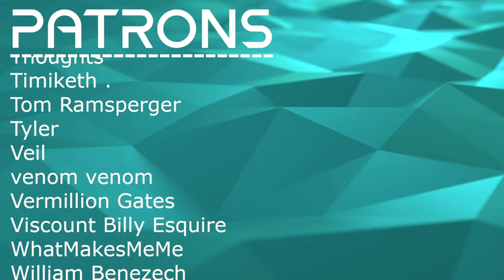A SOUND I'VE NEVER HEARD BEFORE // Pretend - Those Luminous Noises Are God // Composer Reaction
Bryan reacts to and talks about his thoughts on Pretend - Those Luminous Noises Are God

00:00 Intro
01:16 Reaction
09:12 Analysis: Beautifully Balanced Drums
13:15 Analysis: Polyrythm Everywhere
17:35 Analysis: Weight and Levity
22:30 Analysis: A Sound I'd Never Heard Before
25:54 Analysis: Lyrical Dive
34:24 Outro